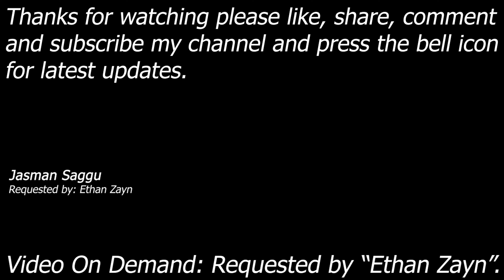4K Video || Video On Demand || HCTP || Torrie Wilson || Scott Steiner || Ironman Match || Jasman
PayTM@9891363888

Torrie Wilson vs Scott Steiner

Match: Ironman Match
Demanded By: Ethan Zayn